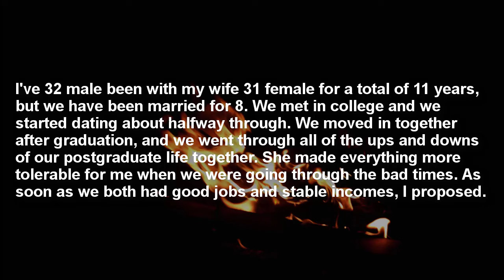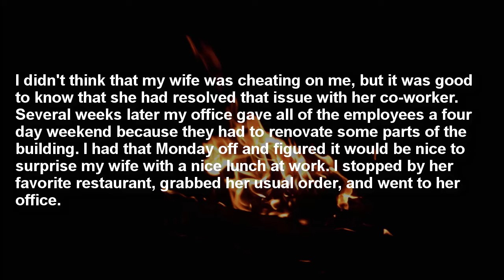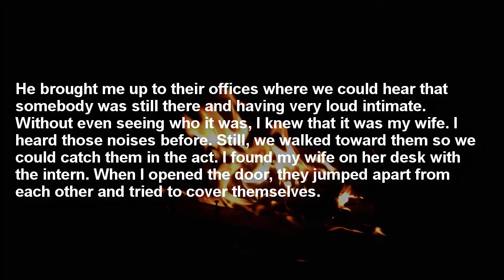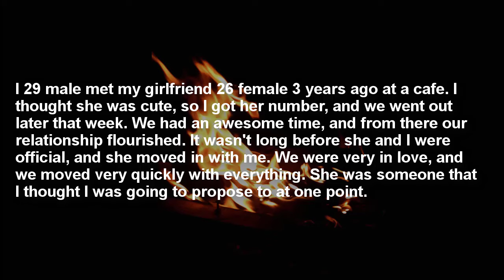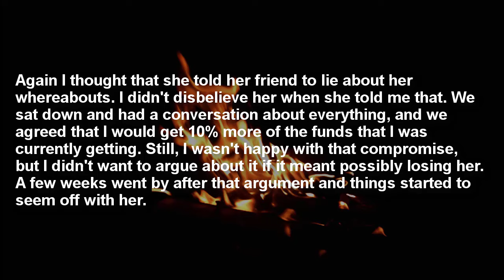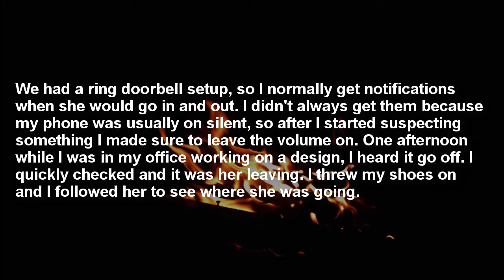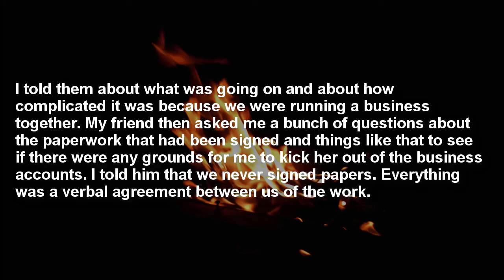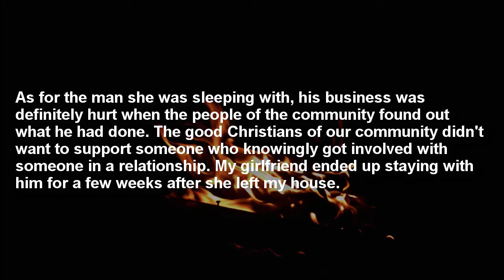I Caught My Wife In The Act Cheating With An Intern So I Destroyed Her Life Doing This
I Caught My Wife In The Act Cheating With An Intern So I Destroyed Her Life Doing This relationship
Reddit Real Talk channel has all types of Reddit content from mainly funny askreddit top posts and funny reddit stories to reddit AITA and reddit relationships videos.